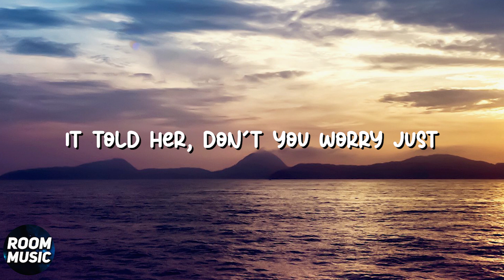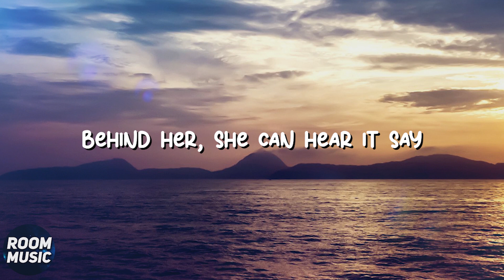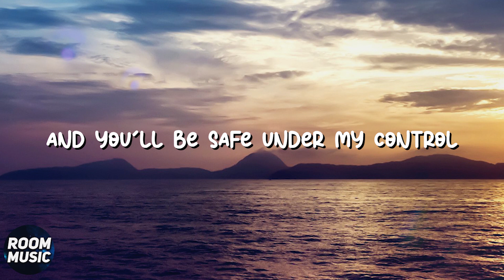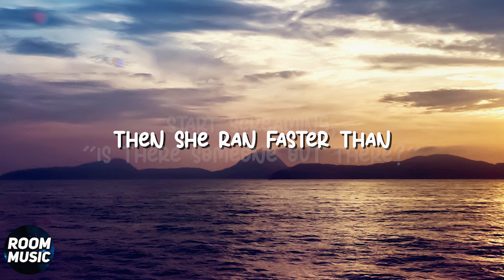Lily by Alan Walker (Lyrics)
Lily by Alan Walker

[LYRICS]🎶🎤

exam musicstudy musicchill musichappy musicsleep musicdinner musicsmooth musiccountry musiccooking musicevening musicrelaxing musicchillout musicsaxophone musicweekend musiccountry music 2022music for memorynew country music this weekcountry music playlist 2022new country music songs 2022country songsold school songsalan walkeralan walker lilylily lyricsemelie hollowemelie hollow lilylily walker